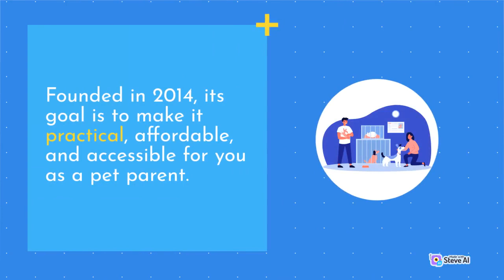Raw Paws Pet Food (Founded in 2014,)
CBD PETLY.com Do you want your pet to be healthy and happy?!
In the link below you will find the best CBD products on the market
Do you want a healthy diet for your pet?!
IN THE LINK BELOW YOU WILL FIND ONE OF THE MOST AUTHENTIC RAW MEAT DISTRIBUTORS FOR YOUR PET!
Raw Paws Pet Food. COM

The new standard
for dog food
Fresh-cooked. Personalized. Delivered.
Why pet parents dig PetPlate:
Mealtime excitement
Healthier weight
Better poops
Shinier coats
Fewer vet visits
More Energy
Vet-designed recipes made with real ingredients in a human-grade kitchen
Personalized. Cooked. Delivered.
Share your pup’s unique characteristics and we’ll craft the perfect meal plan for a healthy diet delivered right to your door.
We offer exceptional dog food, rooted in science, to deliver essential nutritional solutions with unmatched quality.
Start Now
What is Fresh Breathies?
Fresh Breath is an all-natural dental dog chew that helps eliminate bad doggy breath by getting to the root cause - digestive dysfunction. By rebalancing your dog’s gut microbiome, Fresh Breathies protects their health from the devastating effects of digestive dysfunction while also eliminating their bad breath without brushing their teeth or adding chemicals to their water.
73 Ways to Effortlessly Transform Your Dog Into A More Obedient, Healthier & Happier Pup... PLUS, You'll Discover 39 Amazing Dog Hacks That'll Save You Time, Money & Hours of Frustration
The information on this page will allow you to SAVE $443 per year on vet bills and pet meds PLUS preventing you from WASTING over 26 hours of your time per year on vet visits.
About this site
At HereBird.com, we aim to create the best resource for anyone interested in birds. While there may be a lot of common knowledge among the general public about how to care for popular pets like cats or dogs, proper information about how to care for a pet bird is less well known. Because of this, many pet bird owners are ill-informed and end up mistreating their animals by mistake.

We want to prevent this by providing reliable, accurate, and actionable bird information. Such good information that you will come back to us in the future if you ever have additional questions. We do this by creating content on a range of topics including bird care, species guides, product reviews, training tips, and more.